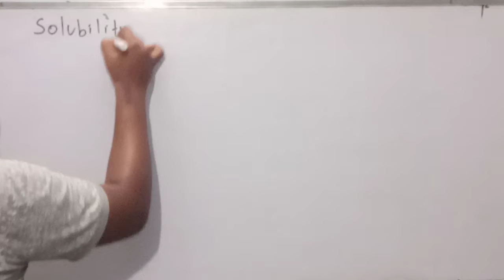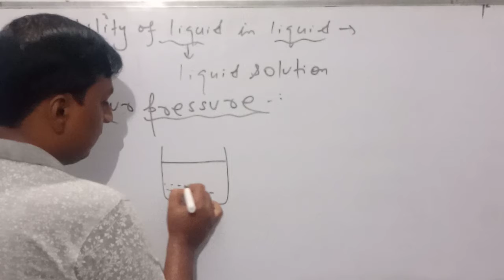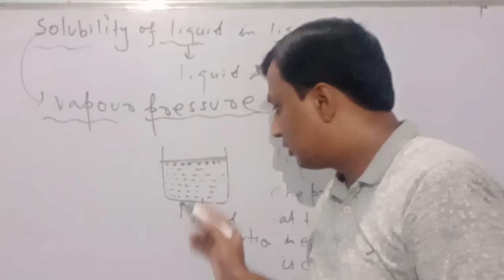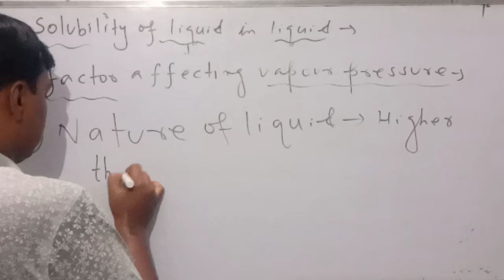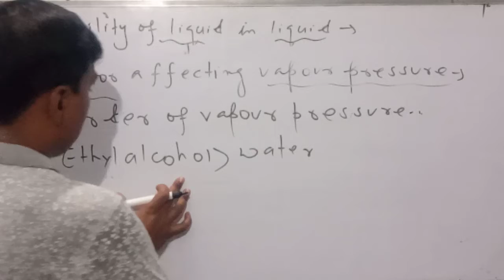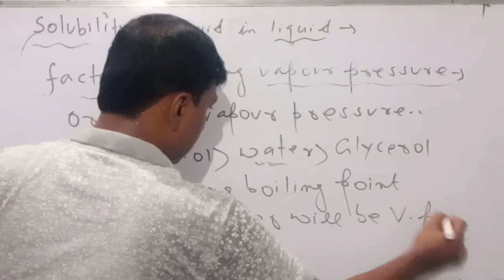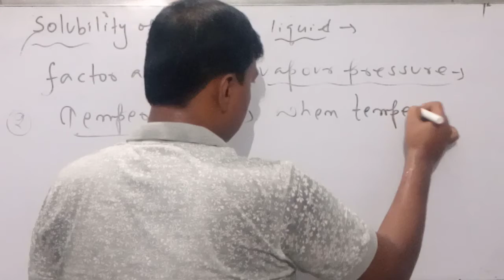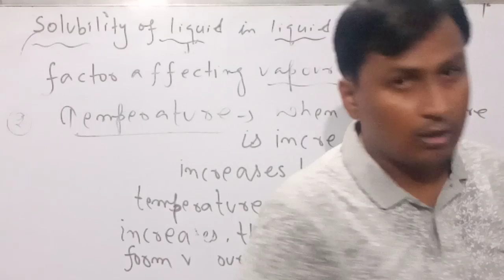Solution(12th)//Vapour pressure of liquid solution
Vapour pressure  (Solution)class 12th